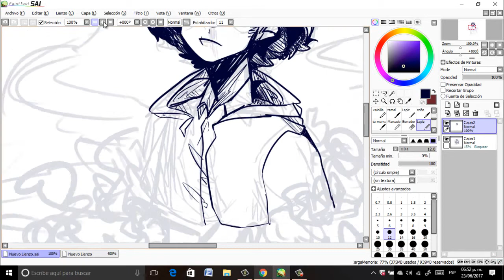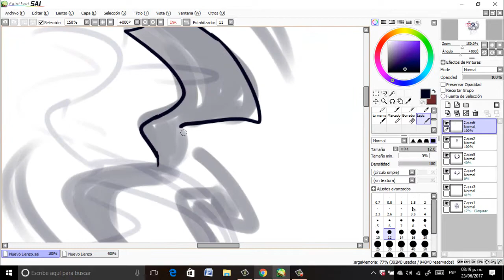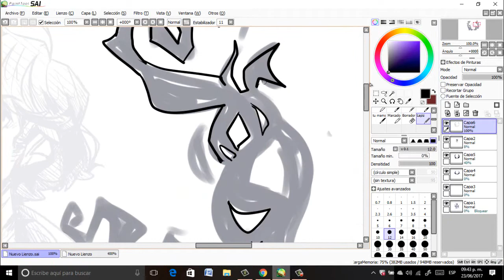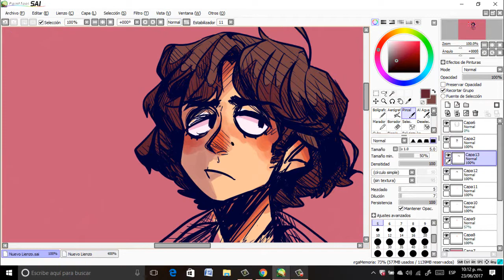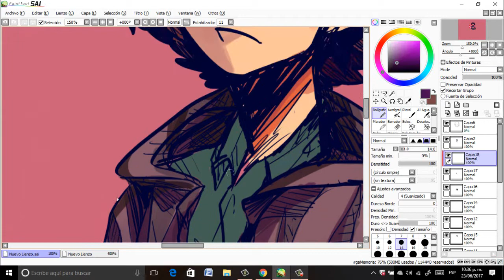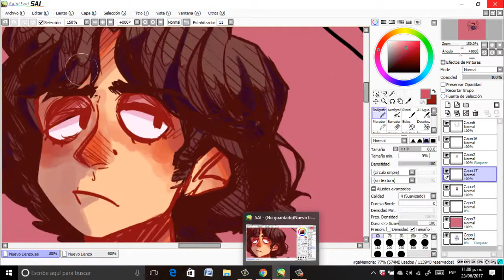SUPERNATURAL | Speedpaint | Sam Winchester